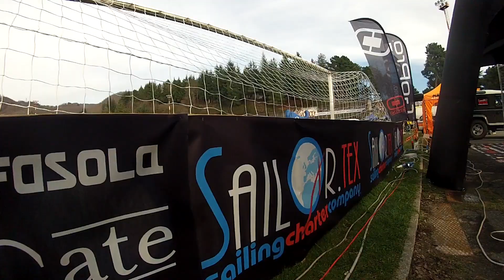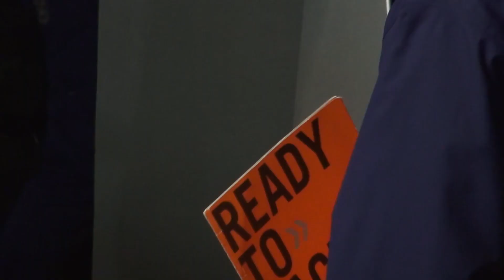Hell's Gate 2014 - The Day Before By Studio Quagli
Bellissima presentazione della preparazione della gara di enduro estremo Hell's Gate 2014 - Video e Montaggi realizzati dallo Studio Quagli per Fabio Fasola. Shared by EndurCorssChannel.com

Schöne Präsentation der Vorbereitung der Rennen der Extrem-Enduro-Höllentor 2014 - Video-und Armaturen von Studio Quagli für Fabio Fasola gemacht. Von EndurCorssChannel.com Gemeinschafts

Beautiful presentation of the preparation of the race of extreme enduro Hell's Gate 2014 - Video and fittings made ​​by Studio Quagli for Fabio Fasola. Shared by EndurCorssChannel.com

Belle présentation de la préparation de la course de l'extrême enduro la porte de l'enfer 2014 - Vidéo et raccords en studio par Quagli pour Fabio Fasola. Partagé par EndurCorssChannel.com